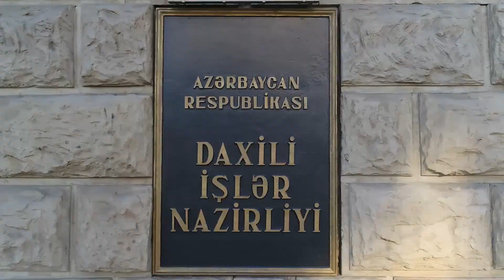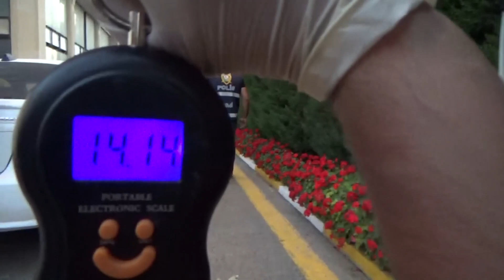91 kq narkotik vasitə gətirən daha iki nəfər polisin keçirdiyi əməliyyat zamanı tutulub